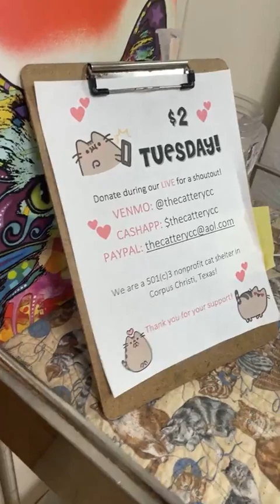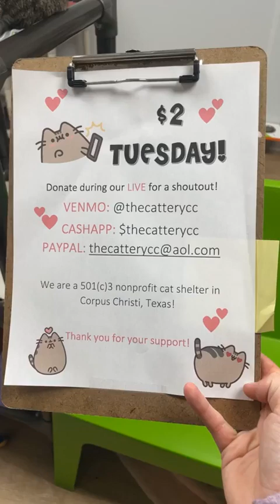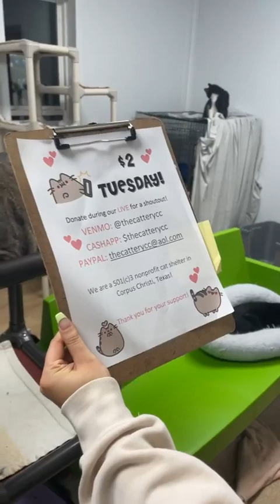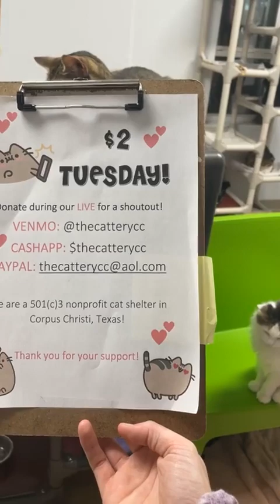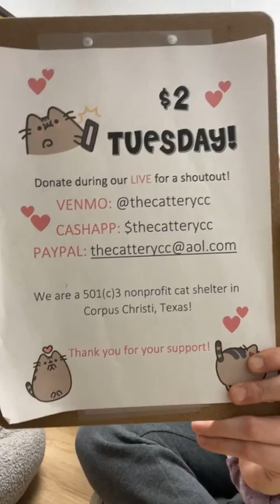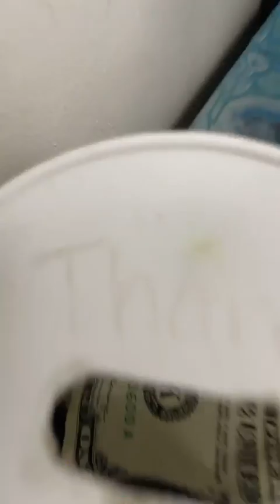The Cattery AFTER DARK! Jan 31st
This show was recorded on Tuesday, January 31st!

00:07 - Meet Your Hosts!
2:08 - The Adult Room
25:22 - Bellamy & Scott
32:52 - Lobby Kittens
34:04 - The FIV+ Room
37:00 - Wand Toy Shenanigans
44:20 - The Teen Room
45:30 - Cecily
58:23 - The Shelter Lobby

Come join the fun AFTER DARK at The Cattery, a no-kill, cage-free cat shelter! We're a nonprofit that's fun and helpful, answering your questions and spreading awareness about homeless kittens and cats.